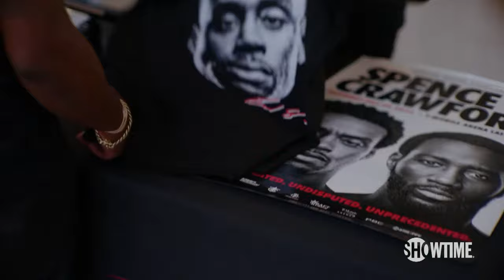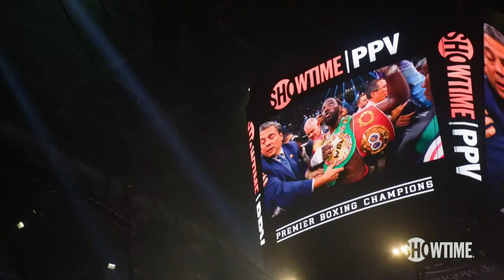Emmanuel Rodriguez vs. Melvin Lopez: Prelims | SHOWTIME CHAMPIONSHIP BOXING Countdown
Watch the prelims for RodriguezLopez, which includes rising stars and tough veterans like Jose Benavidez jr.

After, former world champion Emmanuel Rodriguez takes on streaking contender Melvin Lopez for a vacant 118-pound title. Plus, rising 140-pound star Gary Antuanne Russell vs. Kent Cruz and top prospect Travon Marshall vs. Gabriel Maestre.